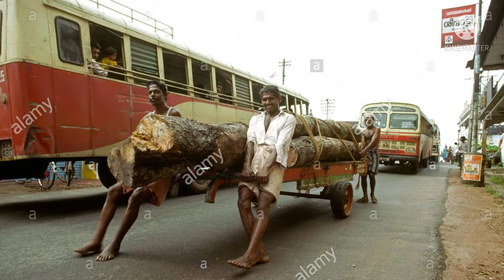കെസ്ആർഡിസി❤KSRTC OLD MODEL buses series (P, TR, TA ) buses on kerala ❤♥️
KSRTC old model Buses
like P, TR, TA series

P series,
1985,96 മുതൽ 2004,05 കാലഘട്ടം വരെ service നടത്തിരുന്ന ബസുകളാണ് P series. നല്ലൊരു മോഡൽ ആയിരുന്നു ah ബസുകൾ.1985 മുതൽ 1989 വരെയാണ് "P"series ബസുകൾ നിർമിച്ചത്.85 കാലഘട്ടം മുതൽ ഏകദേശം 14,15 വർഷം വരെ P series ബസുകൾ സർവിസ് നടത്തി അതിന് ശേഷം അവയിൽ ചില ബസുകൾ ksrtc വർക്ഷോപ് വാൻ ആയും ksrtc tow service ആയും ഉപയോഗിക്കുന്നു.

TR series,
1989,90 കാലഘട്ടം മുതൽ 2006,07 വരെ സർവീസ് നടത്തിരുന്ന സീരിസ് ആണ് TR series.1989 മുതൽ 1993 വരെയാണ് TR series നിർമിച്ചത്. നല്ലൊരു model ആയിരുന്നു ah ബസുകൾ. ഏകദേശം 14,15 വർഷം വരെ eh സീരിയസ് സർവീസ് നടത്തി. പിന്നീട് ksrtc ah ബസുകൾ പിൻവലിച്ചു. എന്നിട്ട് അവയിൽ ചിലത് ksrtc വർക്ഷോപ് വാൻ ആയും ksrtc Tow service ആയും ഇപ്പോൾ ഉപയോഗിക്കുന്നു.

TA series,
1992 മുതൽ 2010,011 വരെ സർവീസ് നടത്തിരുന്ന series ആണ് TA series.1992 മുതൽ 1995 വരെയാണ്  TA series നിർമിച്ചത്.നല്ലൊരു മോഡൽ ആയിരുന്നു ah ബസുകൾ. ഏകദേശം 16 വരെ eh series service നടത്തി.പിന്നീട് ഈ ബസുകൾ ksrtc പിൻവലിച്ചു.
അതിൽ ഒരെണ്ണം എടപ്പാൾ rejional വർക്ഷോപ്പിൽ ഇപ്പോഴും ഉണ്ട്.(TA 908)
 പിന്നെ,
പഴയ വണ്ടികൾ നല്ലൊരു feeling ആണ് അതിൽ യാത്ര ചെയ്യാൻ വളരെ സുഖമായിരുന്നു. അതിൽ യാത്ര ചെയ്തിട്ടുള്ളവർക്ക് അതൊരിക്കലും മറക്കാൻ കഴിയില്ല.